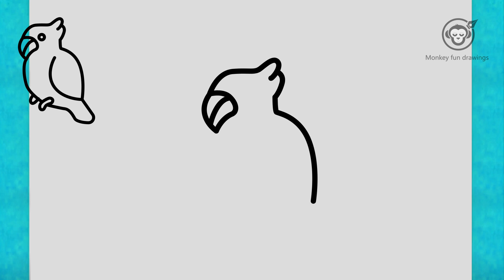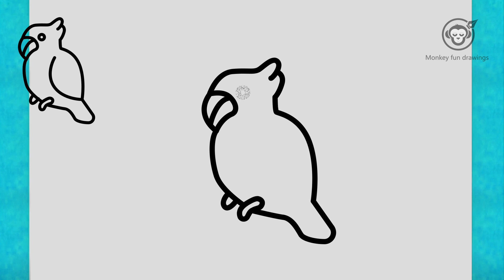How to draw a parrot easy for beginners drawing parrot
Learn How to draw a  parrot for  beginners easy and step by step.  parrot drawing tutorial. Draw this cute  parrot by following this drawing lesson.